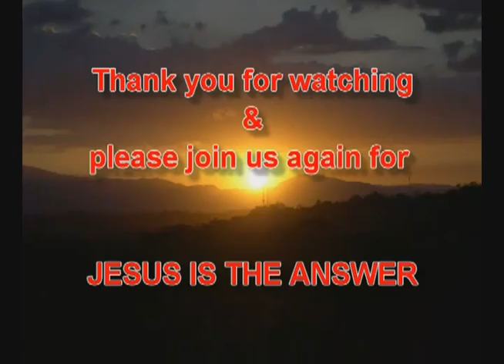Pastor Peter 098 Healing 42